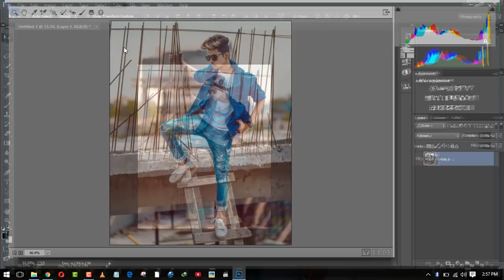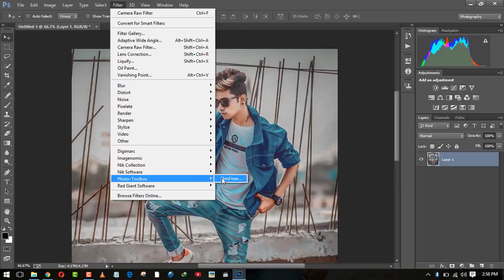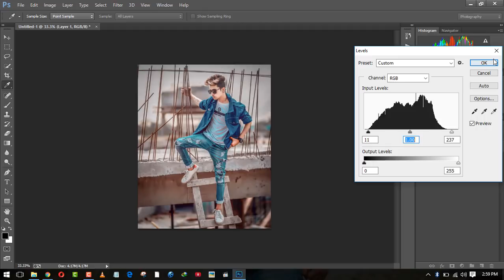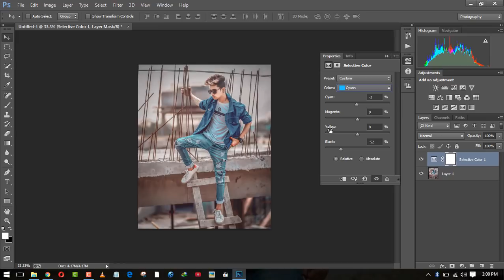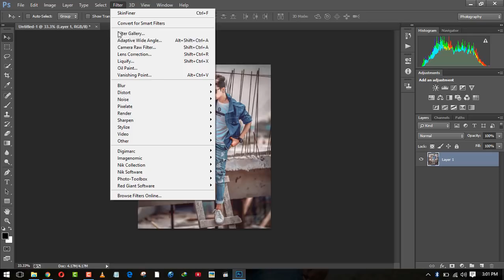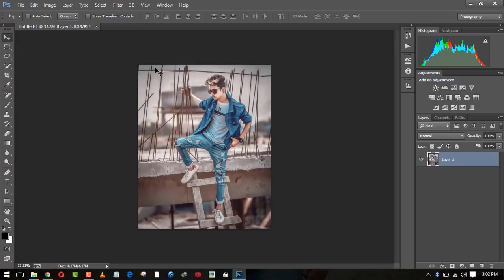How To Color Grade Your Photo Like this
Hey guys,
Today I am back with a new Latest Photoshop tutorial.In this tutorial , i will show you how to color grade photo like prateek pardeshi in ps cc

● BACKGROUND & STOCKS LINKS - :

⭐BACKGROUND MUSIC

🔵 HASHTAGS -

  ™TAPASH EDITZ™